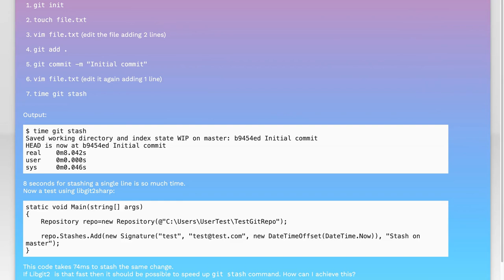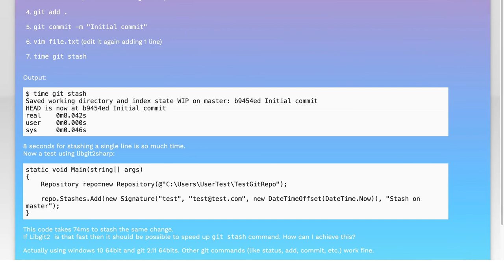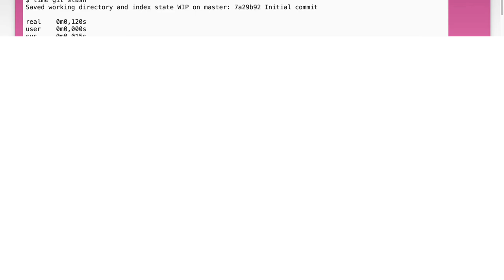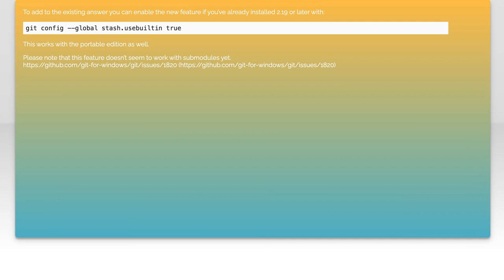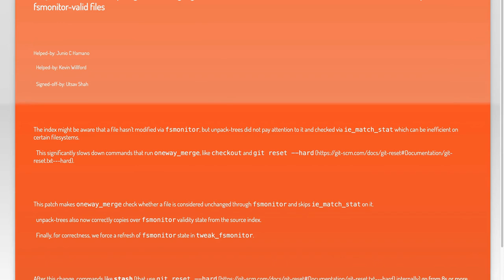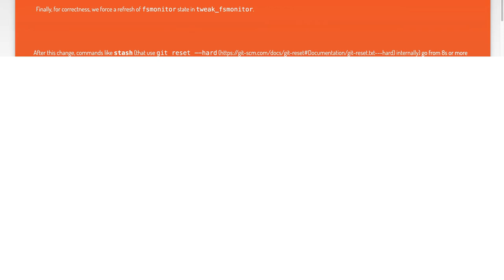Why is Git Stash Slow on Windows Compared to Libgit2? Solutions Explained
In this video, we delve into the performance differences between Git Stash on Windows and its counterpart, Libgit2. Many users have noticed that Git Stash can be noticeably slower on Windows, leading to frustration and inefficiency in their workflows. We’ll explore the underlying reasons for this discrepancy and provide practical solutions to enhance your Git experience on Windows. Join us as we break down the technical aspects and offer tips to optimize your version control process.

Today's Topic: Why is Git Stash Slow on Windows Compared to Libgit2? Solutions Explained

Related to